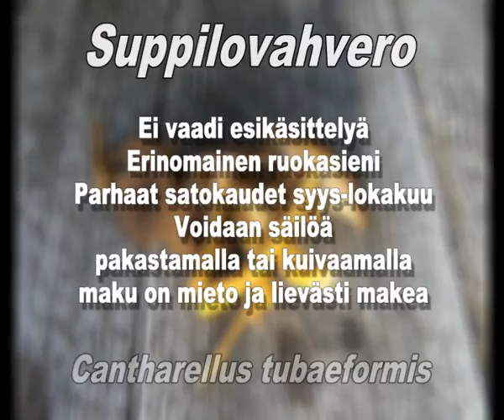Syksyn sienisatoa: Suppilovahvero